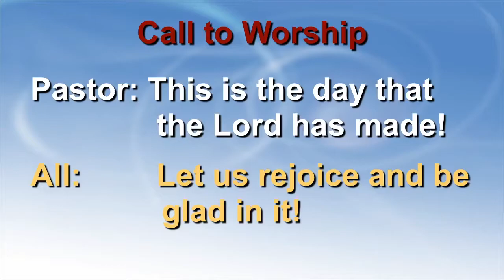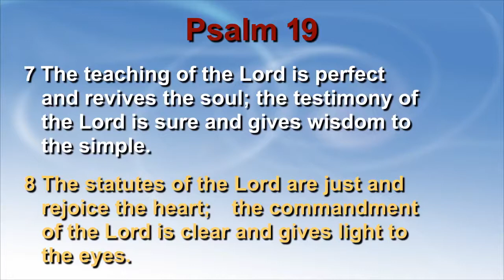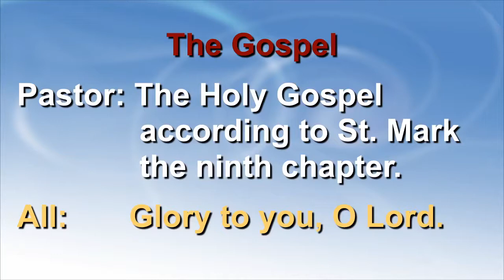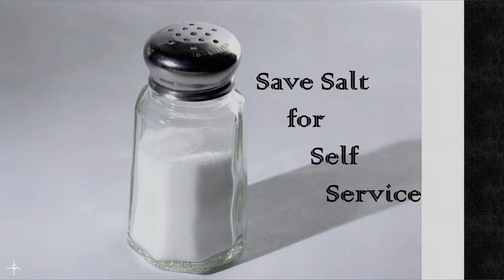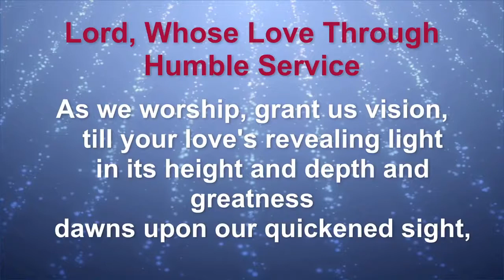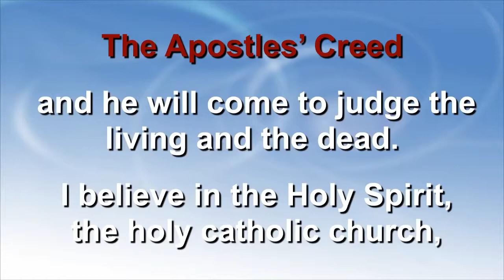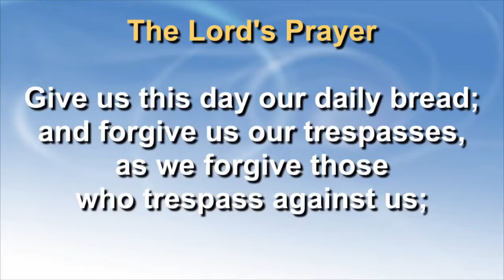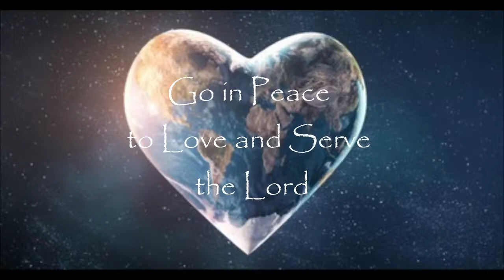Sermon: "Save Salt For Self Service", Holy Trinity Evangelical Lutheran Church, 09/26/21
Sermon entitled "Save Salt For Self Service" on September 26, 2021 at Holy Trinity Evangelical Lutheran Church, , Marietta GA (a suburb of Atlanta). Pastor Mark Beatty & Pastor Bonnie Lanyi.